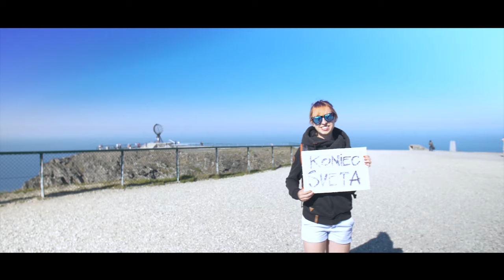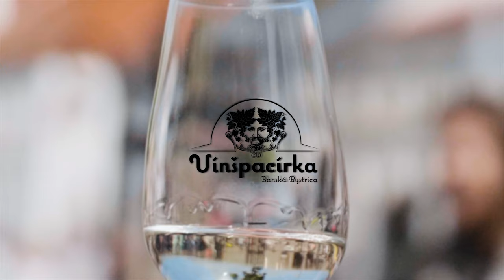SHOWREEL 2018 | DOUBLES PRODUCTION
Shot on:
Zoznam:
Sekcia record:
Canon 6d
LUMIX GH5
LUMIX GH4
SONY FS5
GoPro Fusion
Atomos Ninja Flame

Sekcia zvuk:
Rode VideoMic Pro
ZOOM H6

Sekcia gimbal:
DJI Ronin mx
Connex mini
Lilliput 7" LCD Field Monitor
DJI focus

Sekcia DRON:
DJI Inspire 1 X3, X5
DJI Inspire 2
DJI M600 Pro